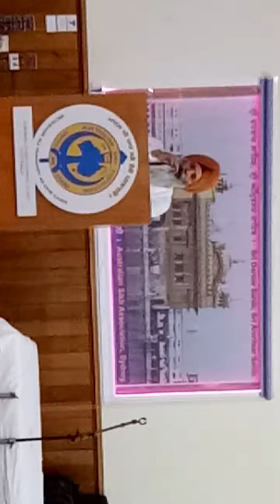34c Gurbani Bhai Balwinder Singh Ji Maharaj -Gurudwara Sahib Glenwood Sydney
34c Gurbani Bhai BalwinderSinghJiMaharaj
Date & Time: 08 December 2017  8:57  pm  Friday
Venue : Gurudwara Sahib Glenwood Sydney NSW Australia
God is One All holy religions lead to One God. Like All rivers fall in to one Ocean, Love All..People, Animals and Plants..all have life... which controls the persons operating system control by mind . the  soul resides in  every atom of the person .  a soul..connected to One GOD.
Dr Sunil Sharma     Sunilism